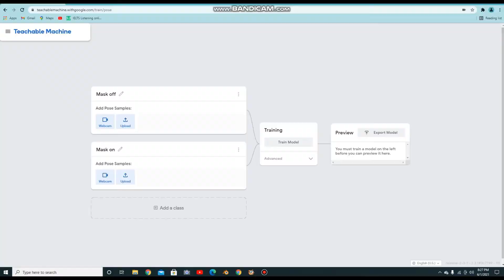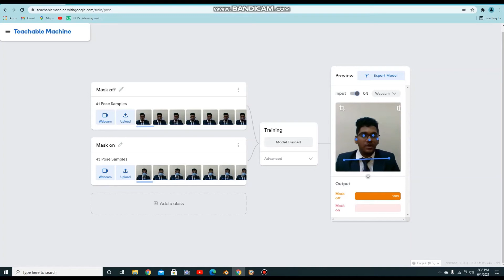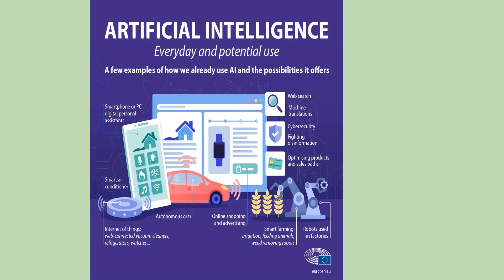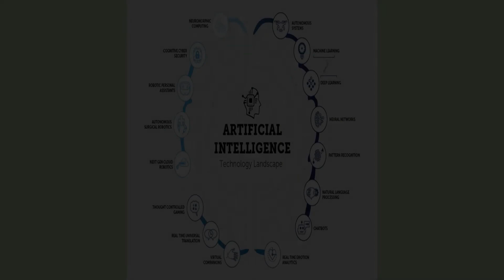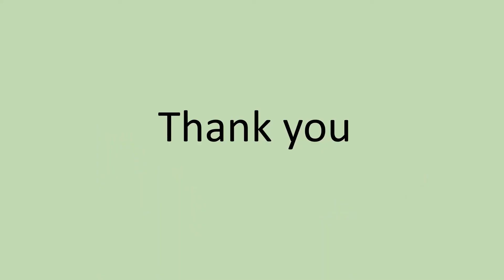Comex Ai - Future Kids - Abhinavkrishna from Indian School Sohar